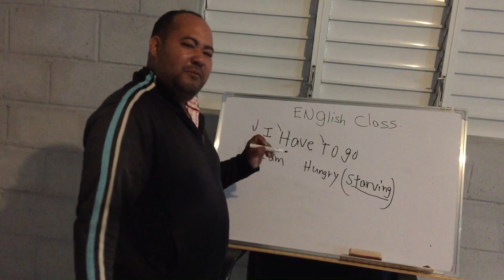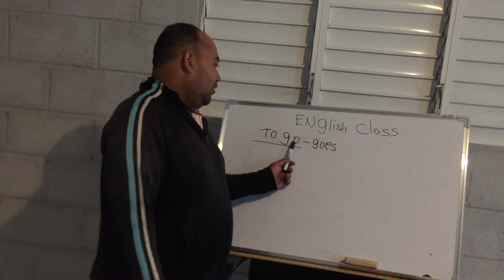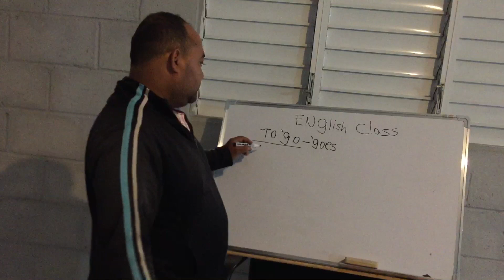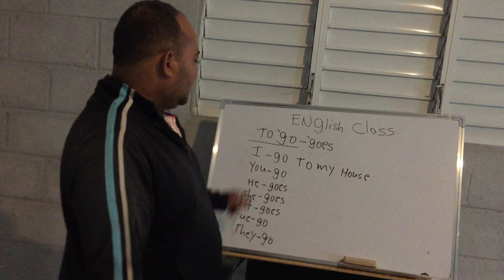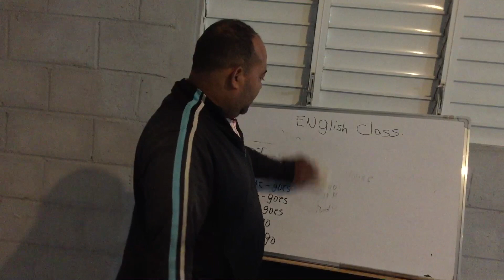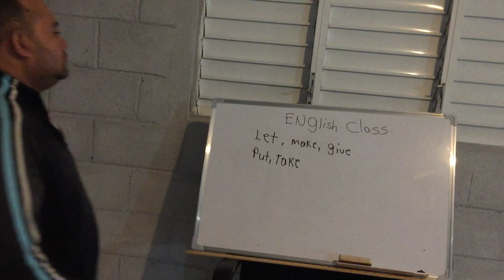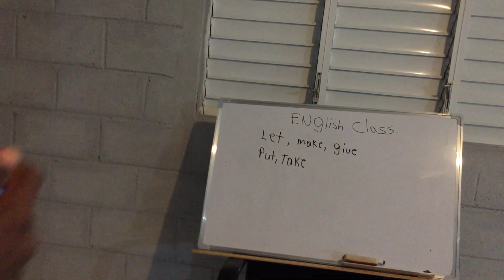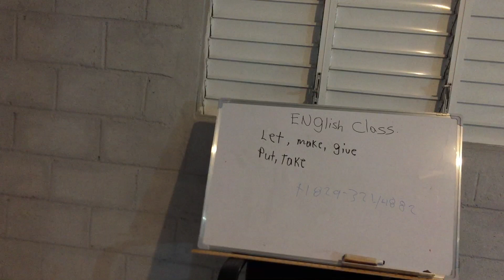La mejor clase de inglés curso de inglés aprendizaje rápido subscríbete